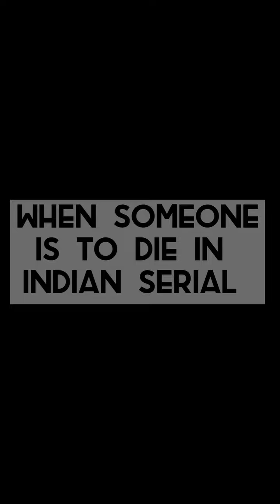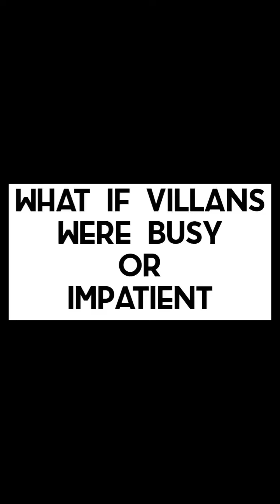Unknown vazha comedy funny vines competition part 3 single watch